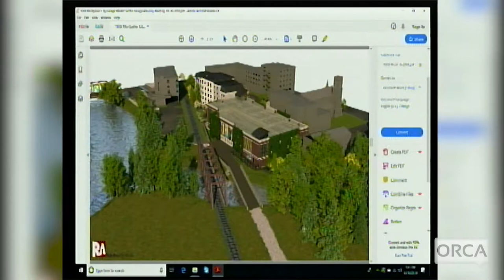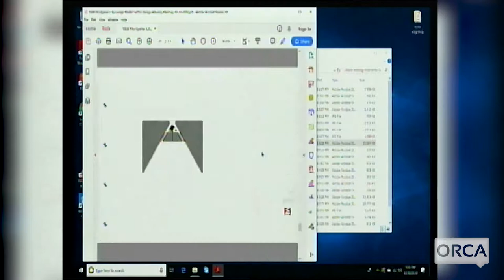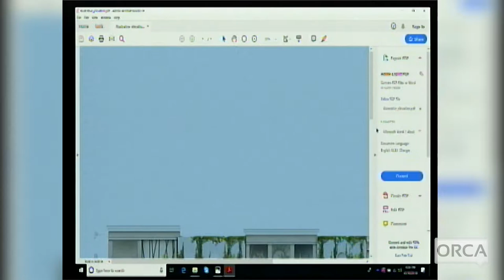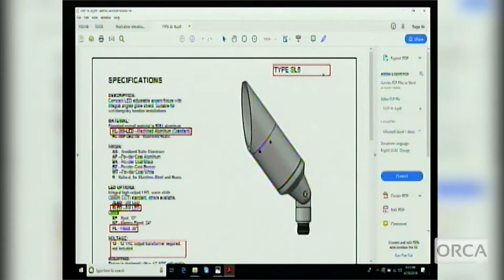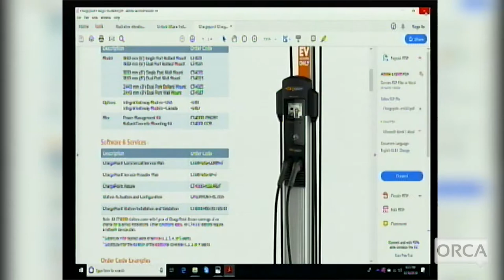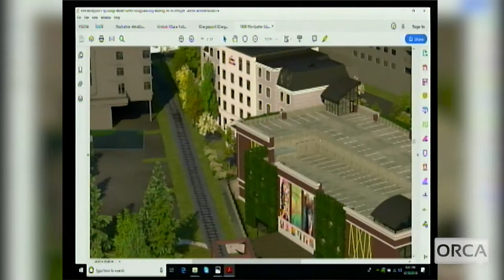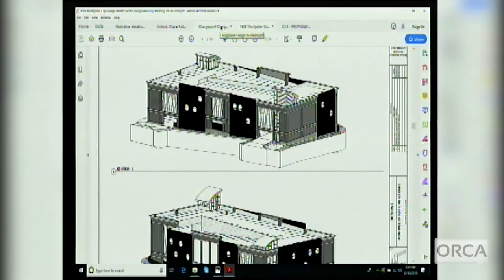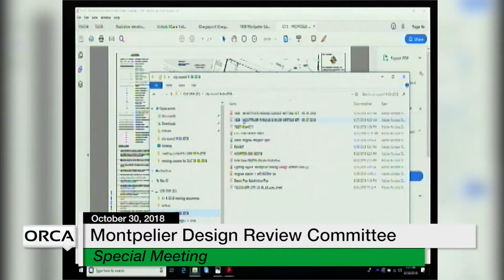Montpelier Design Review Committee - Special Meeting, October 30, 2018